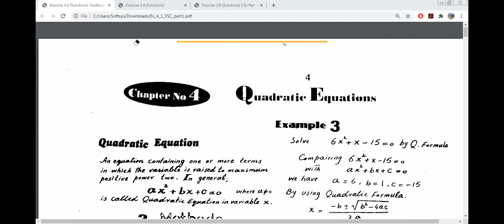Quadratic Equation First Year Exercise No. 4.1 PTB